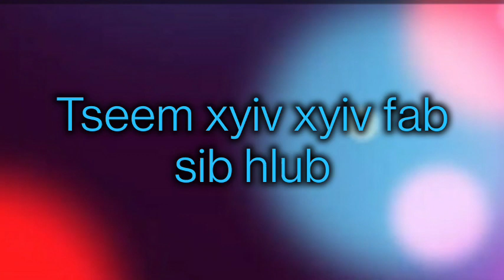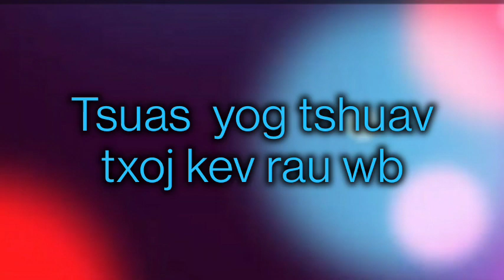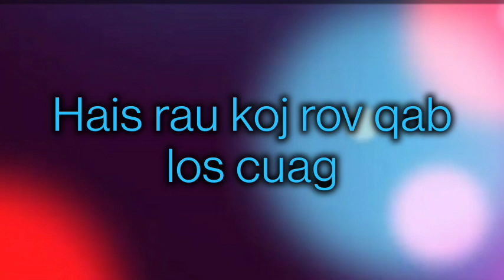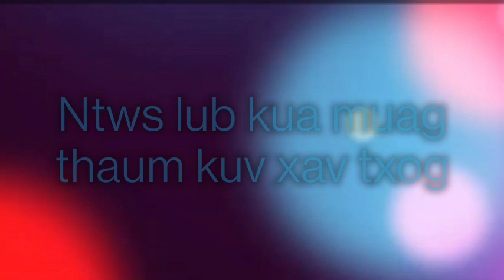Vim Tseem Hlub Koj (Karaoke) Xanakee